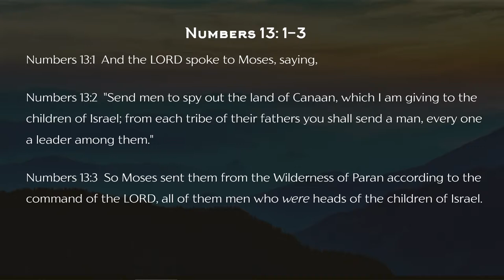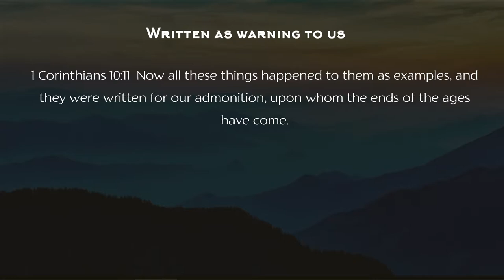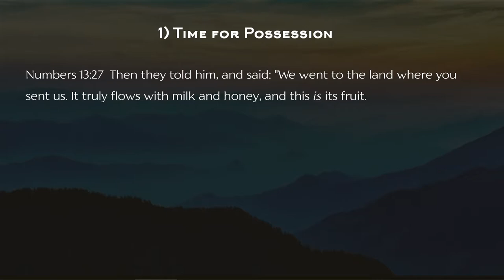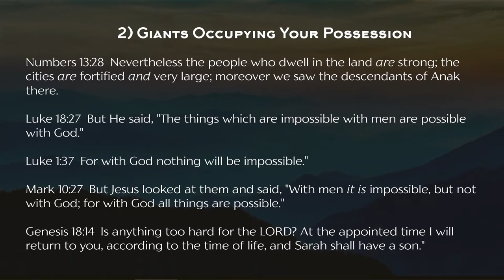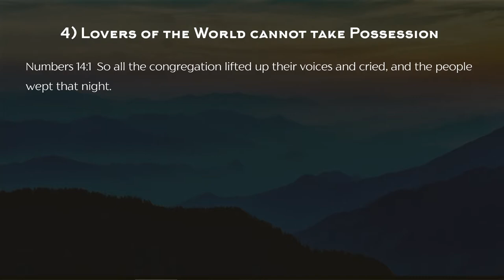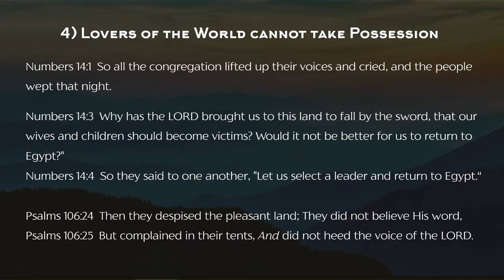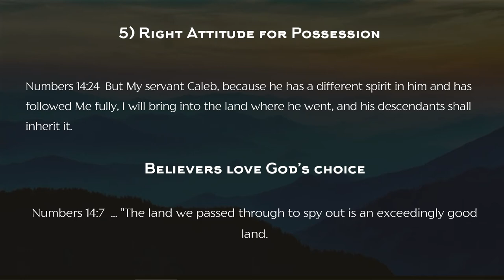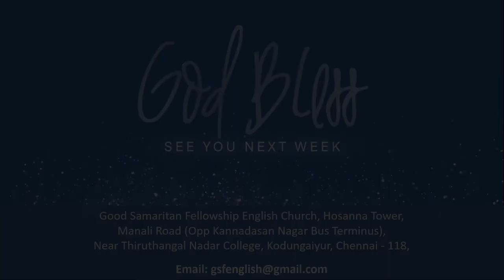Take Possession | GSF English Church | 21st February 2021 | Pastor Thompson Goforth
In this sermon Pastor Thompson Goforth preaches about Taking Possession  of the God's Riches  and the Qualities that we require to take Possession of God's Blessings.